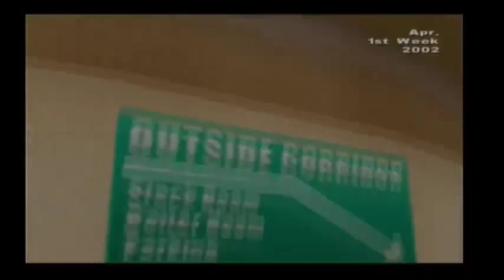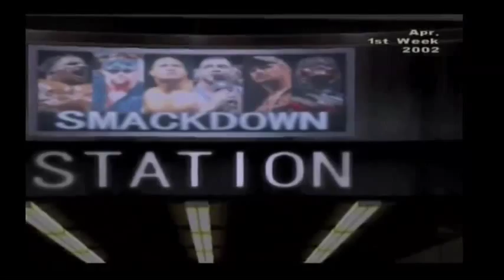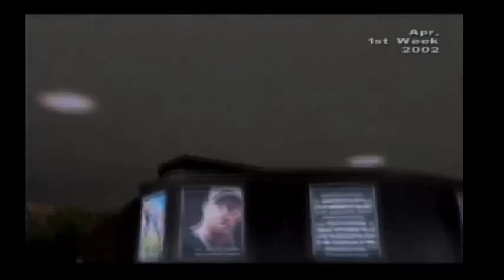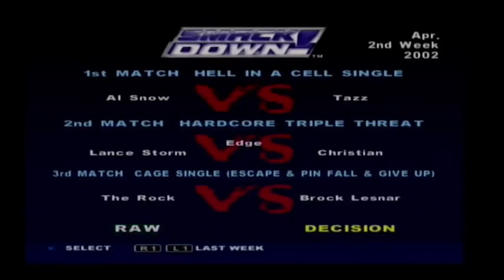duel Plays: SmackDown! Shut Your Mouth Season Mode - Maven (Part 1)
Tough Enough winner Maven begins his journey to the WWE Undisputed Championship. Join me for this amazing story.

WWE has blocked this video in some countries because of the music from the game.